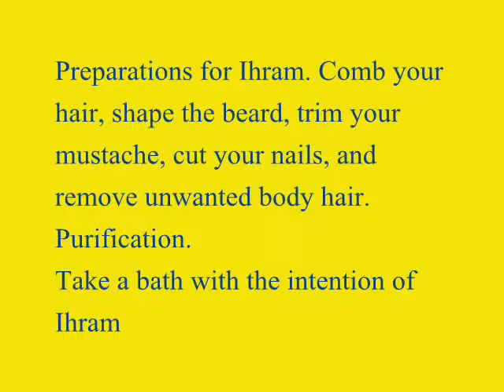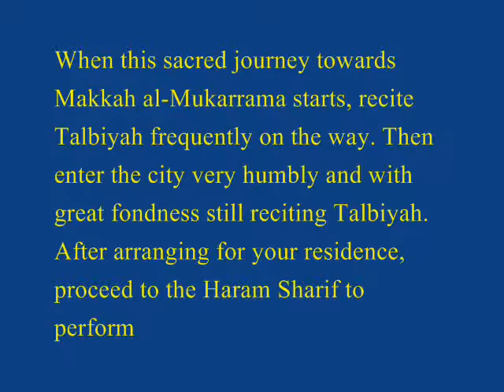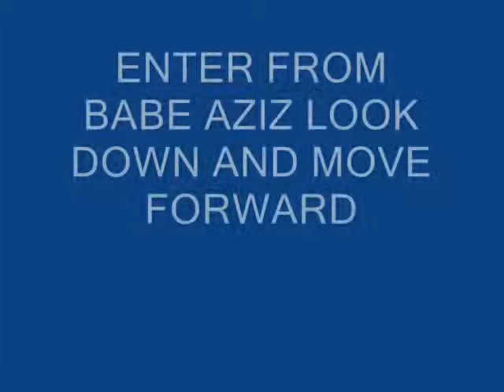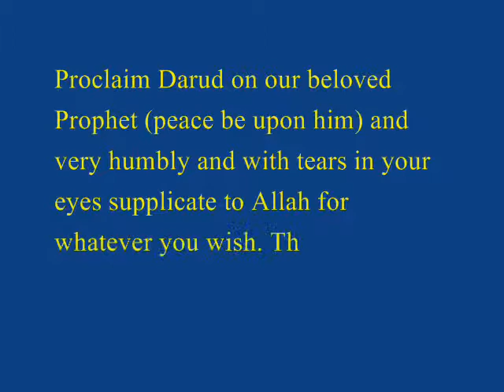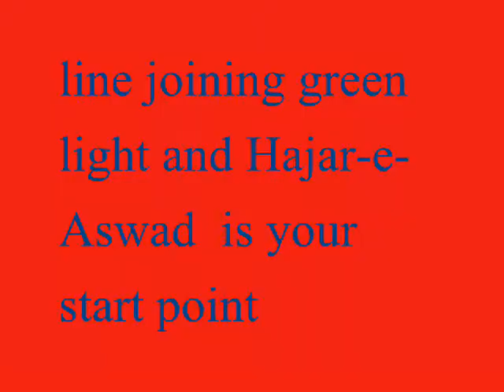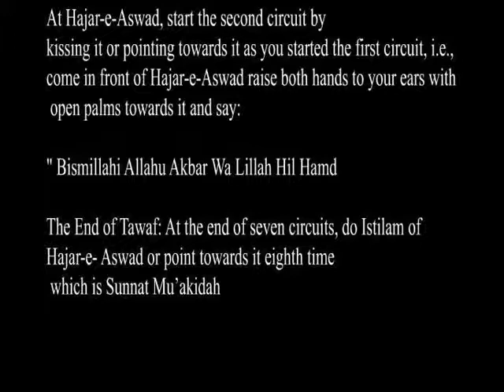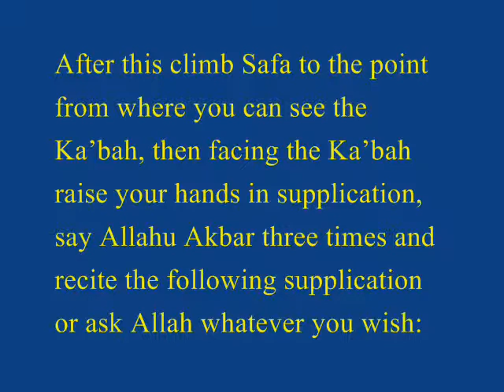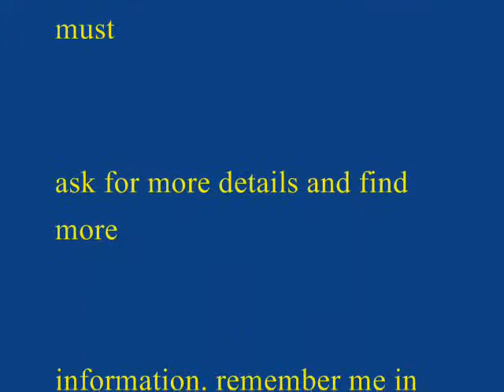HOW TO PERFORM UMRAH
step by step video guidelines